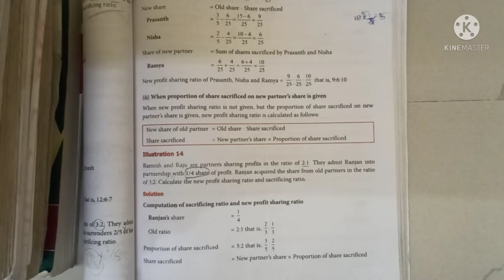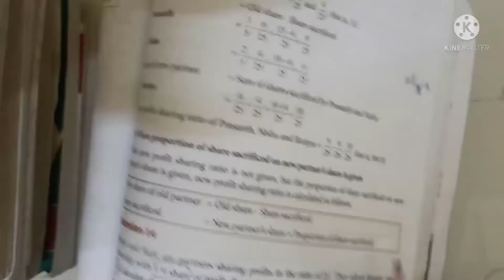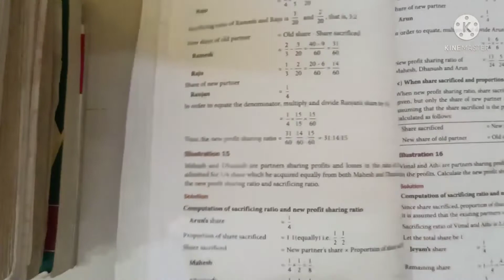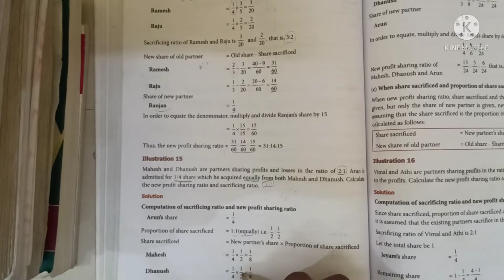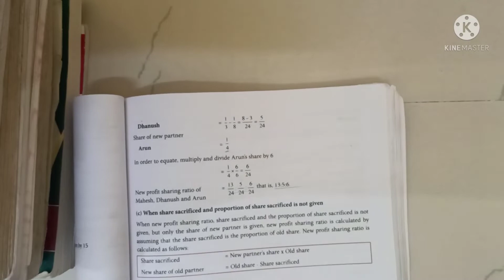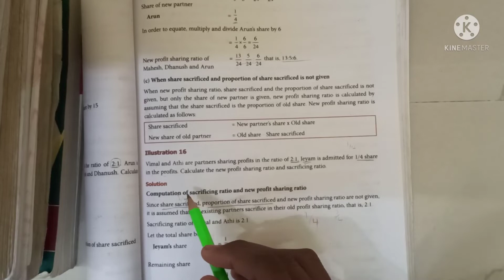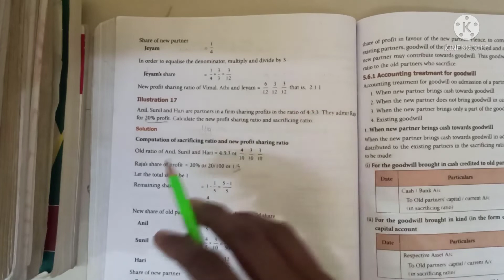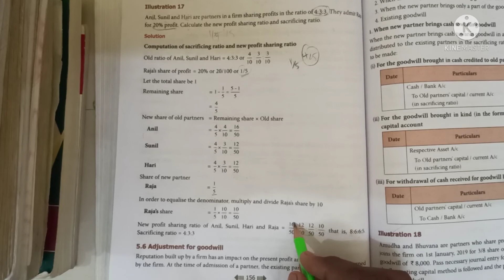12th standard Accountancy chapter 5 (illustration 14 to 17)